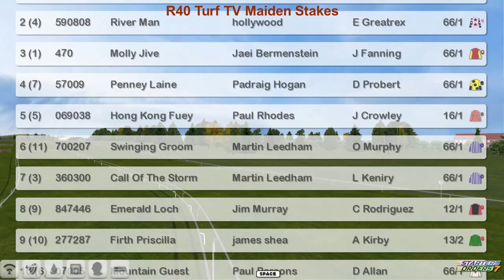FR WK7 R40 Turf TV Maiden Stakes